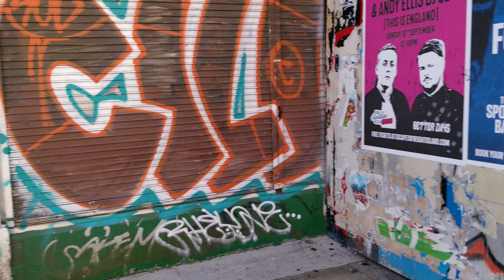Northern Quarter Manchester | 4K Walk